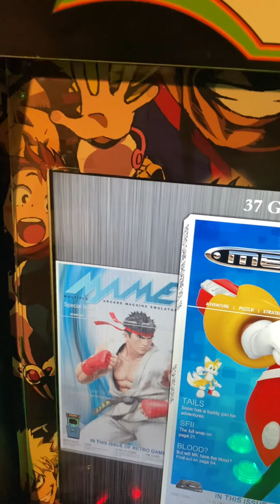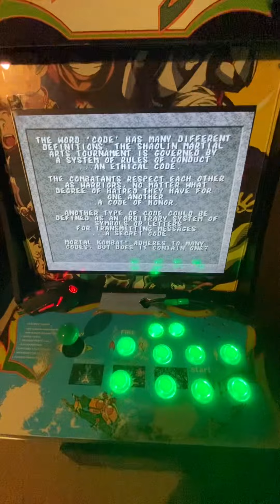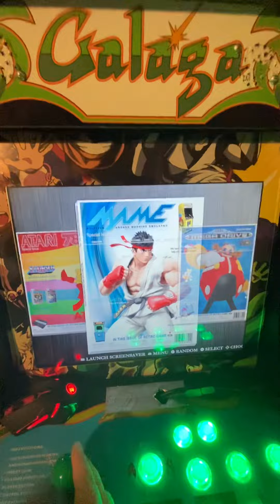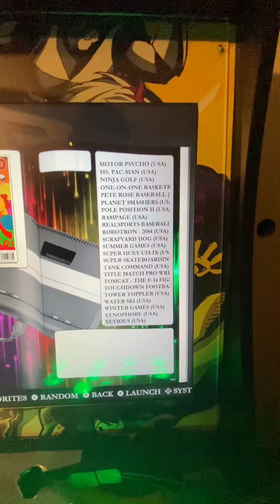November 26, 2022